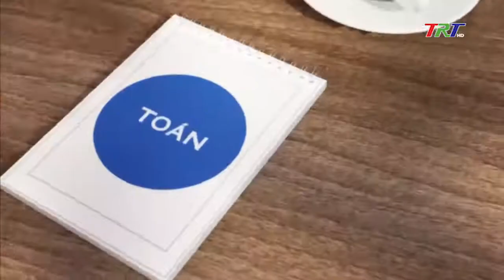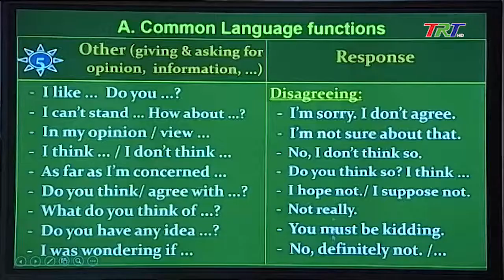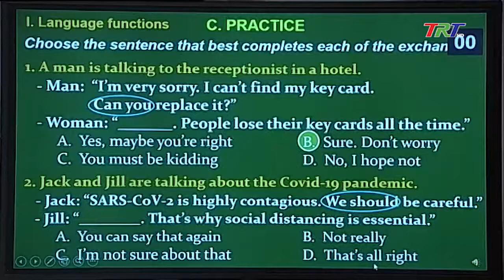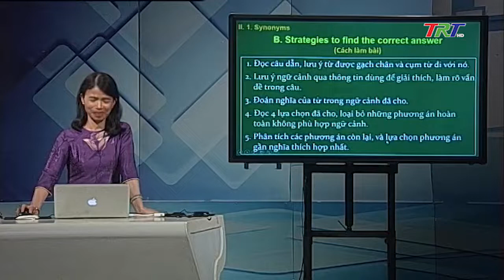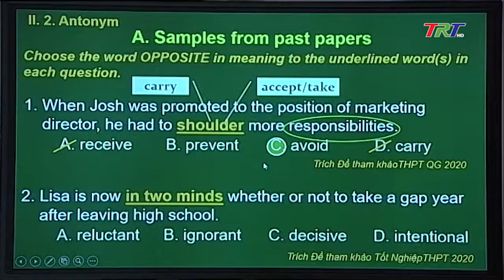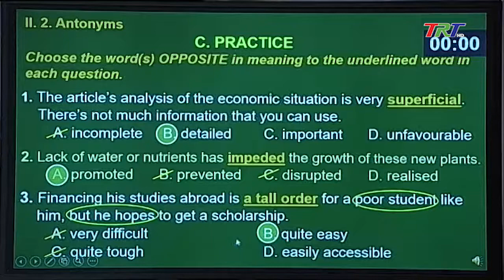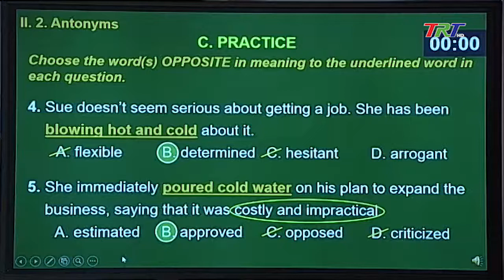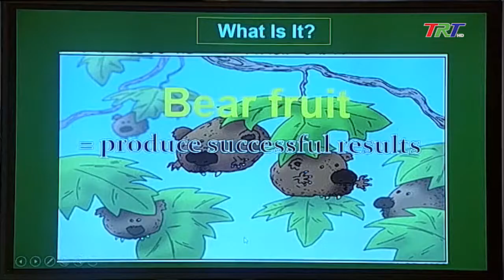Ôn tập thi tốt nghiệp THPT năm 2020 - Anh văn: Chuyên đề 8: Language Functions. Synonyms & Antonyms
Ôn tập thi tốt nghiệp THPT năm 2020 - Anh văn: Chuyên đề 8: Language Functions. Synonyms & Antonyms phát sóng ngày 04/6/2020